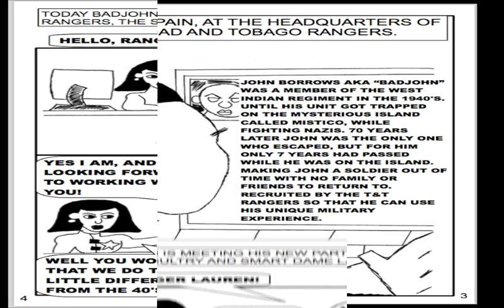T & T RANGERS: BAD 2 D BONE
Caribverse is a Caribbean comic book company based in Trinidad and Tobago. Here we highlight our characters regionally and internationally. This is the story of how Bad John joined the TT Rangers after being on the Island of Mistico for decades.

Creator= Adam Reynold

Colour Scheme=Adam Reynold

Artwork= Adam Reynold

Story= Adam Reynold

Music/Editing= Ekweoha Studios

Graphics/Visuals= Ekweoha Studios

Narration= Khepera Men-kau-Ra

Cover Photo= Adam Reynold